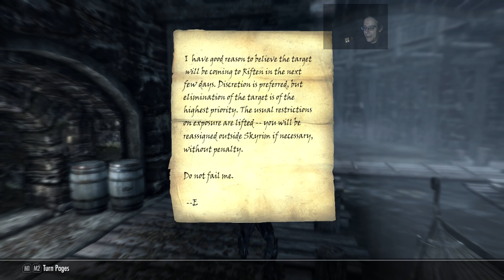Skyrim:SE - Living the Life of a Criminal Marksman: Intimidating is fun! (babysitting NPCs isn't)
Welp! That was too easy. The "intimidating"-part at least. Getting / escorting Esbern out was a bit ... confusing.
But hey, we made it back. To Riverwood. To Delphine. Oh, Delphine. Who doesn't love Delphine, right?